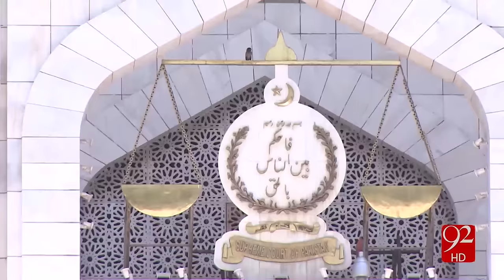Panama leaks case hearing in Supreme Court 23-01-2017 - 92NewsHD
Watch Panama leaks case hearing in Supreme Court  92NewsHD